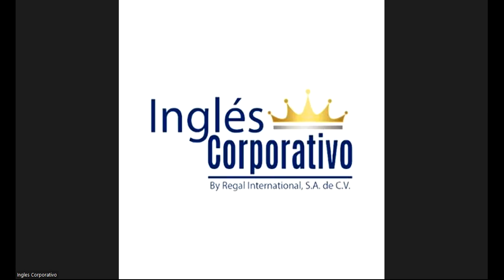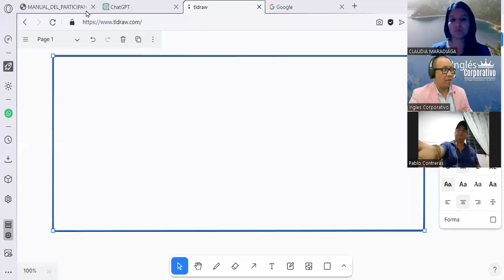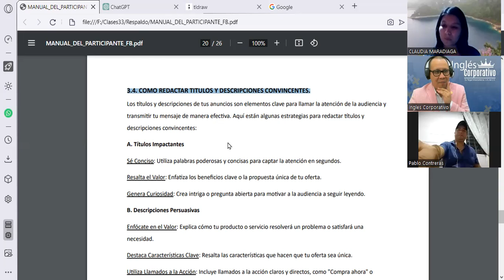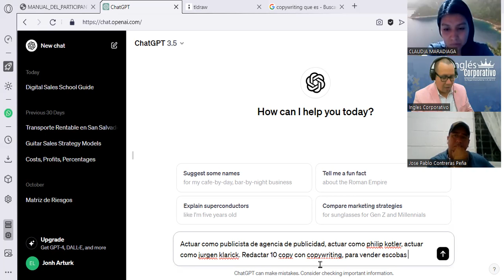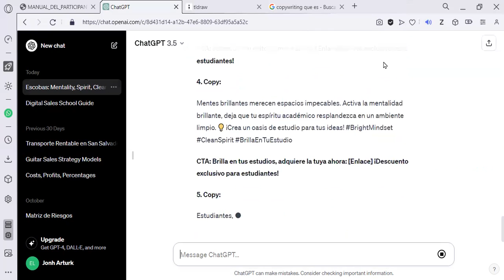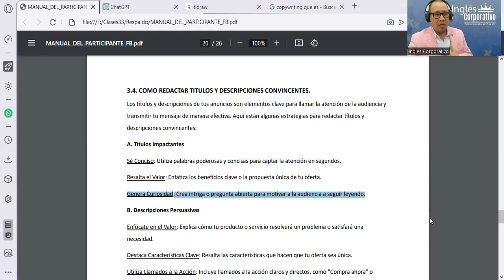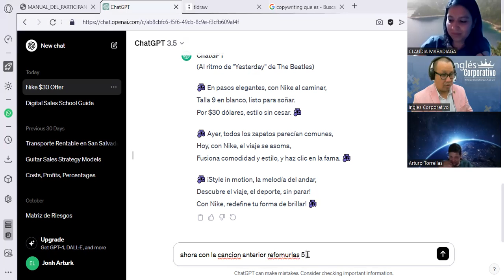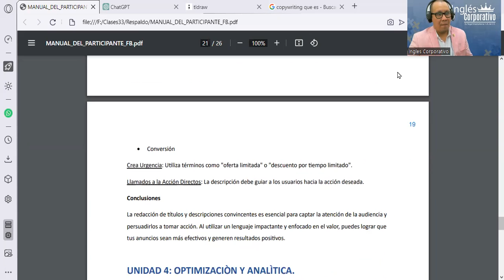Sesión12- 04-11-23-FB-01-8-9-PM-11-23-180-Reyes- Cómo Redactar Títulos y Descripciones Convincentes